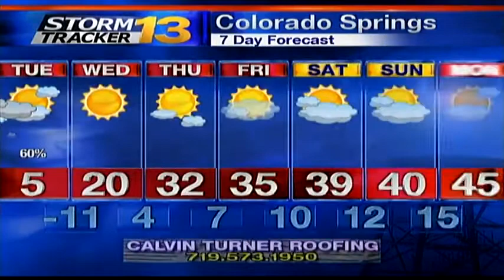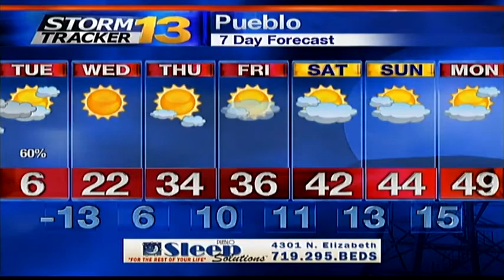Jay's Monday Afternoon Weather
Heavy snow is falling in some areas this afternoon and up to a half foot is possible in some areas by the end of the night.  More snow is in the forecast tomorrow - and so are some very cold temperatures.